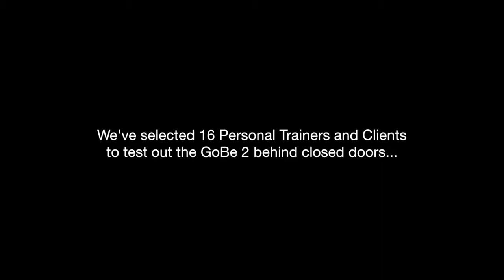Healbe GoBe2: international focus group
Innovation Lab Gobe2 Focus Group

The Healbe GoBe2 Smart-Life Band, a device that significantly improves training results, is now on display at Pure Fitness ICBC Tower in Hong Kong.

Pure Fitness, an international  network of fitness centers with branches in Hong Kong, Shanghai and Singapore said, - "The GoBe2 Smart-Life Band is the world’s only consumer wearable device that tracks your calorie intake, hydration levels and other key lifestyle parameters 100% automatically and non-invasively. No more manually inputting your calorie consumption into your phone! It’s an incredible tool to measure your training, food consumption and well-being".

The company invited 16 coaches and regular customers to test Gobe2 and make a video on their impressions of their experience of using the innovative Smart-Life Band.